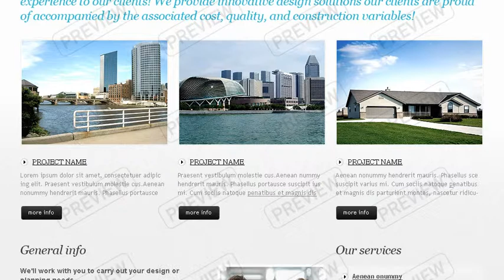Architecture Website Template